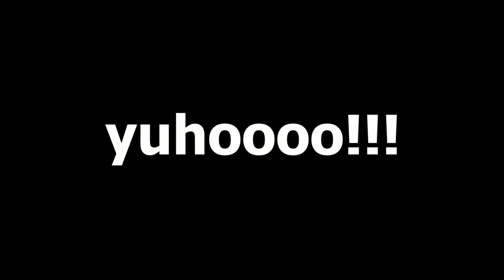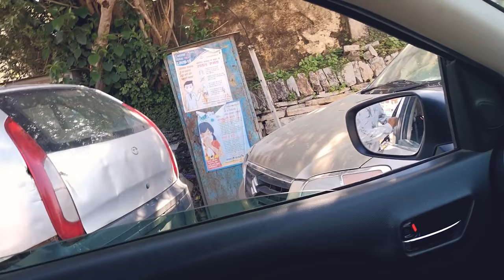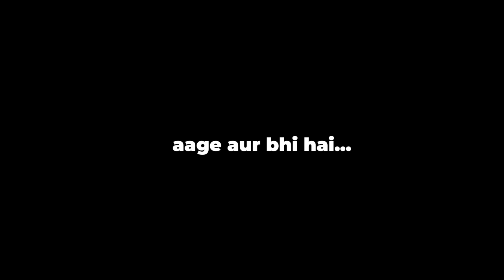EXPLORING HOT WATER SPRINGS IN HIMALAYAS | MAX SWIMS LIKE A FISH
Hey pack,
This is a fun video.

To buy the shampoo from Amazon

God Bless.